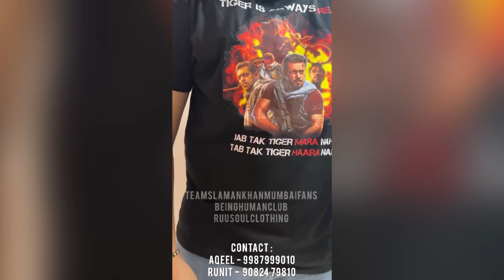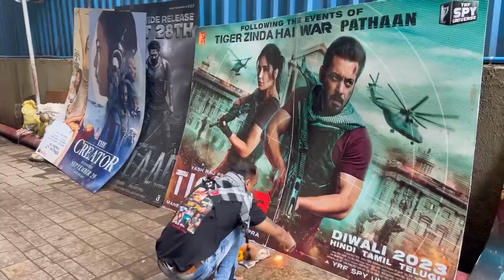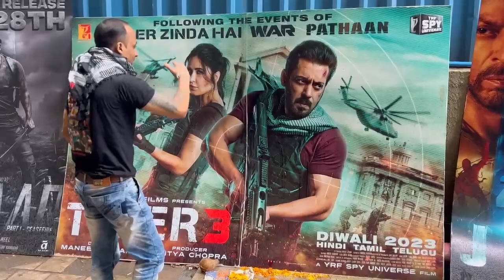Salman Khan Fanclub Delhi Fans Special Message For Salmaniacs|PAN India Fans FDFS Excitement 🔥